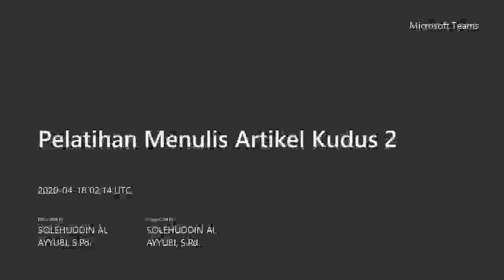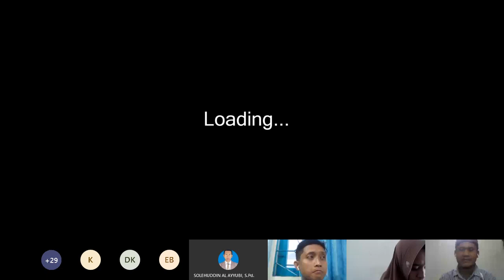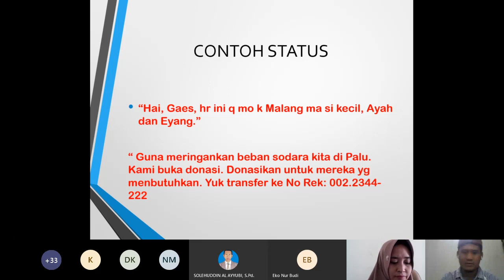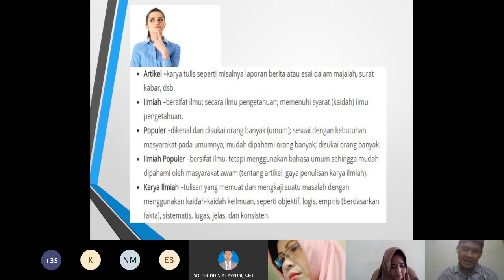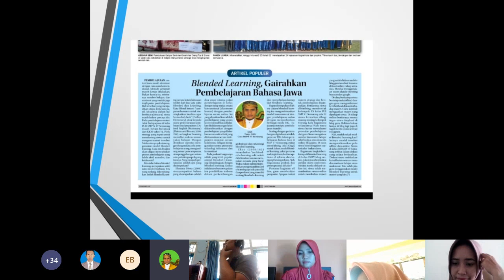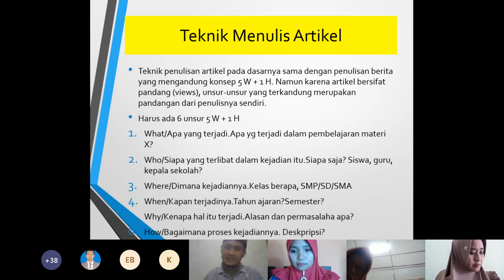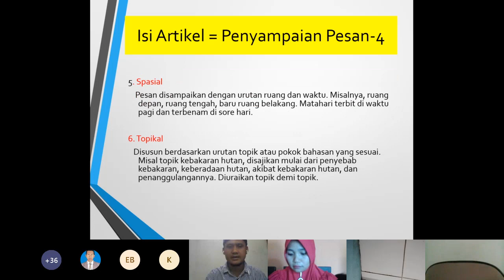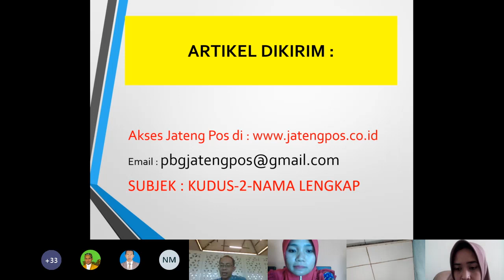Pelatihan Menulis Artikel Kudus 2